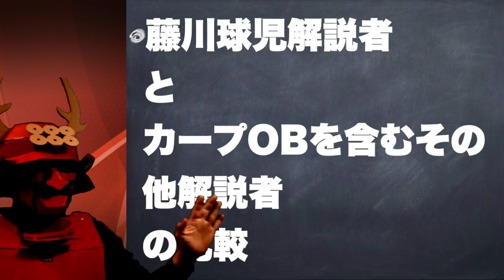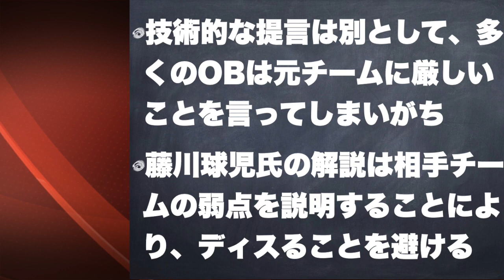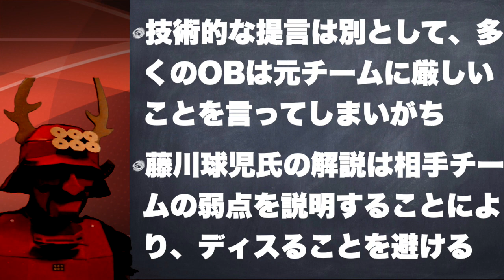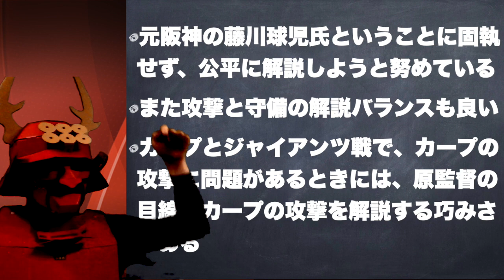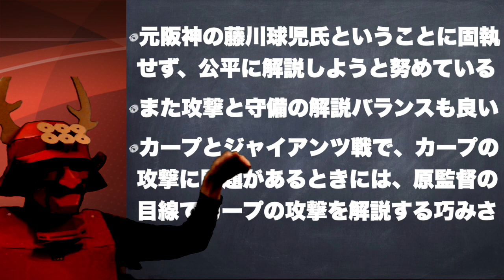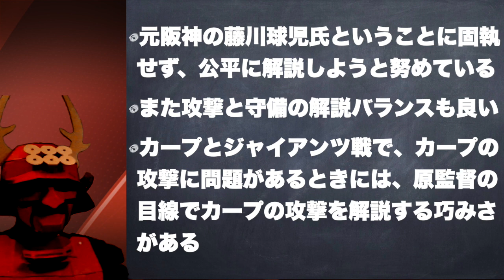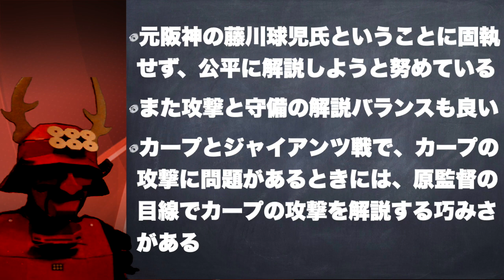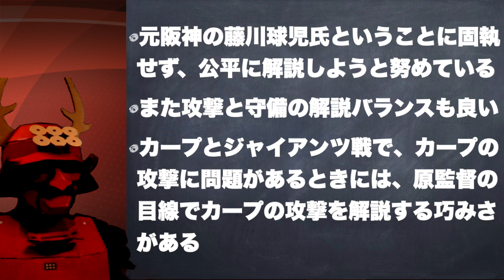カープOBと藤川球児氏の解説の違い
塾長です。プロ野球が大きく変わる中で解説者も変わりつつあります。今までにない解説スタイルを取る藤川球児氏。この解説スタイルとカープOBの解説を比較しましたのでお聞きください。

切りがつきましたのでカープ塾再開しました。カープということで赤い甲冑に身を固め、乱世ではなく乱セを勝ち抜きたい気持ちを表現しています。